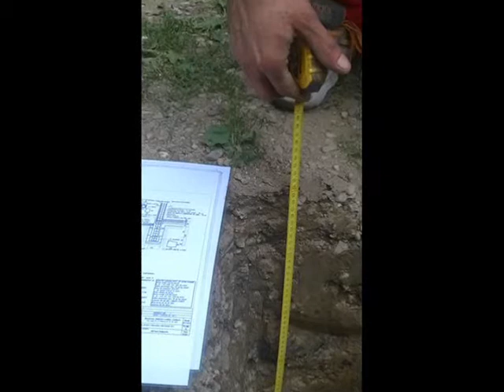Constructii case la rosu timisoara.Fundatie-Sapatura, fasonare armatura-cofrare-turnare beton